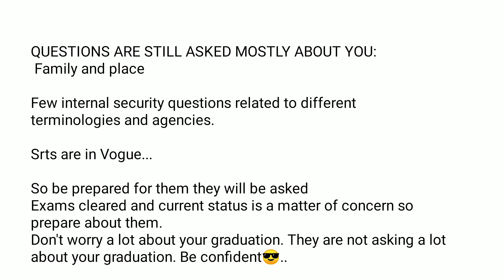IB ACIO-II INTERVIEW FEEDBACK PART 2#subscribe . SHARE YOUR EXPERIENCE.